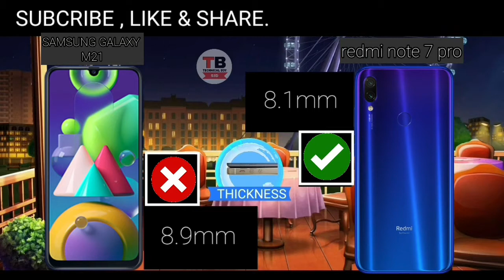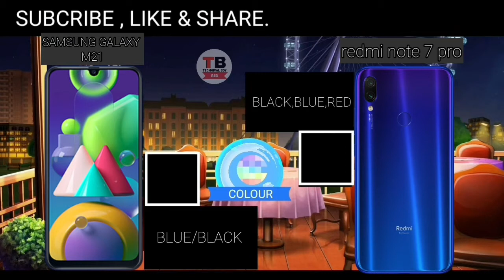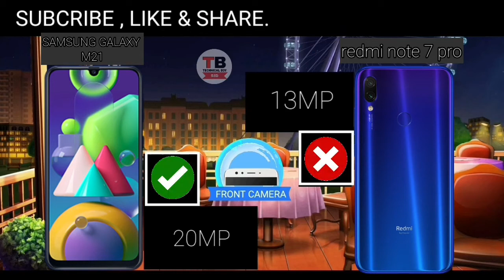SAMSUNG GALAXY M21 VS REDMI NOTE 7 PRO | FULL COMPARE.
HELLO-
My dear friends im SIDDHARTH.
POCO X3 VS POCO M2 PRO-
YOUR QUERIES -
SAMSUNG GALAXY M21 VS REDMI NOTE 7 PRO
REDMI NOTE 7 PRO VS SAMSUNG GALAXY M21
RED NOTE 7 PRO VS SAMSUNG M21
SAMSUNG M21 VS NOTE 7 PRO
SAMSUNG M21
REDMI NOTE 7 PRO
FULL COMPARE VS